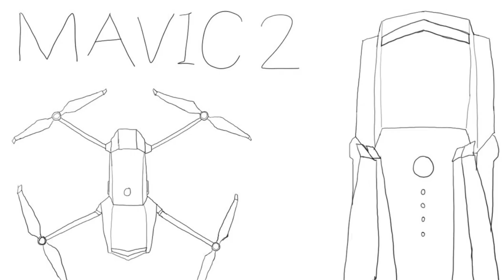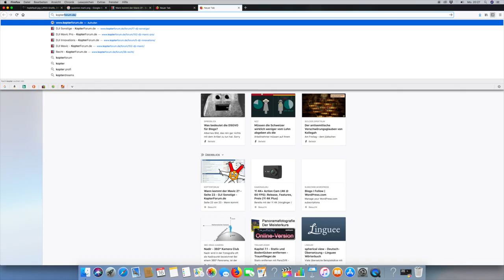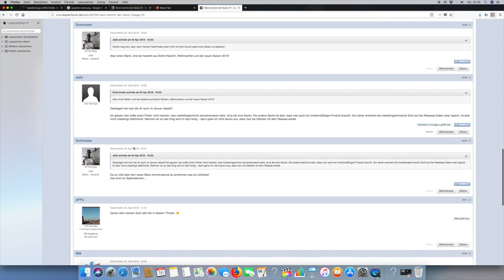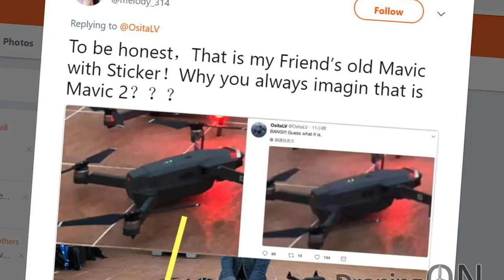Wo zum Teufel bleibt der mavic 2?!?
Angeblich sollte der Nachfolger der erfolgreichsten Drohne des chinesischen Herstellers dji bereits am 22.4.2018 erscheinen, doch die (einzige) Quelle für diese Nachricht - der Twitterer ositaLV - hielt die Koptergemeinde zum Narren: Seine Zeichnungen und das gepostete Foto erwiesen sich als aus der Luft gegriffen!
Seitdem herrscht Funkstille und die Fans fragen sich: Kommt überhaupt noch ein Nachfolger des mavic pro auf den Markt? Ich denke, diese Frage lässt sich mit einiger Sicherheit mit "ja" beantworten; interessanter wäre es, einen Zeitpunkt zu erfahren...
Nun, in diesem Video stelle ich jedenfalls die alles entscheidende Frage: Wo zum Henker bleibt eigentlich der dji mavic pro 2?!?